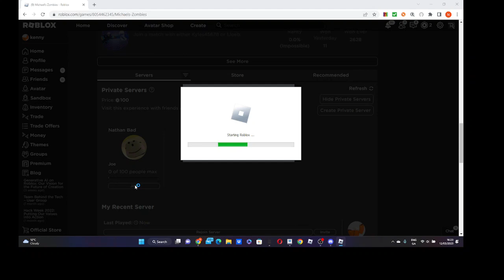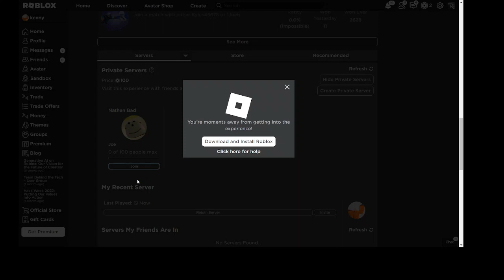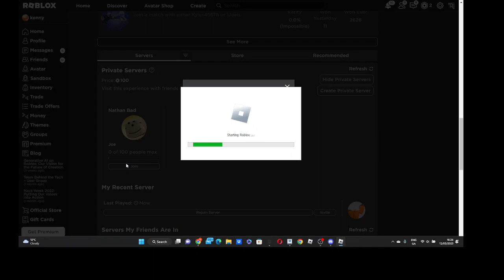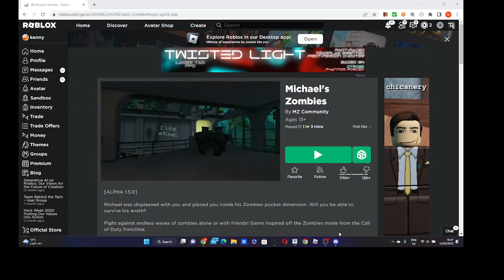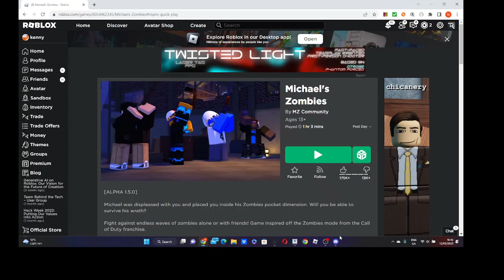Playing COD Black OPS Zombies on roblox!! (Michael's Zombies)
very fun game
    t e e h e e  t e e h e e  t e e h e e  t e e h e e  t e e h e e